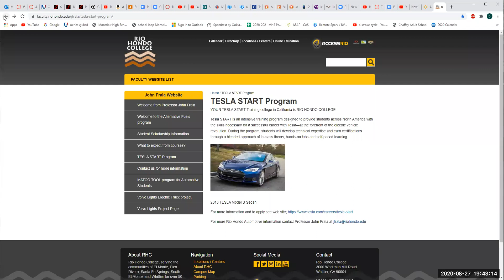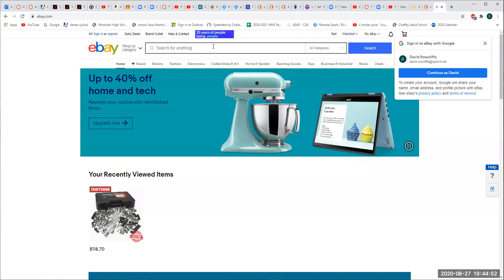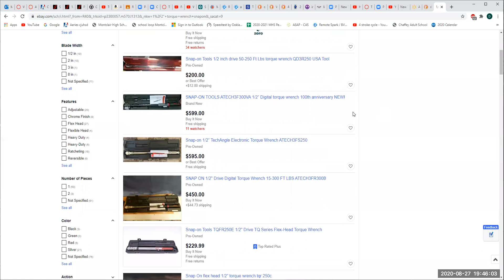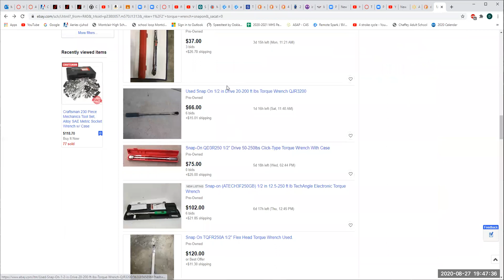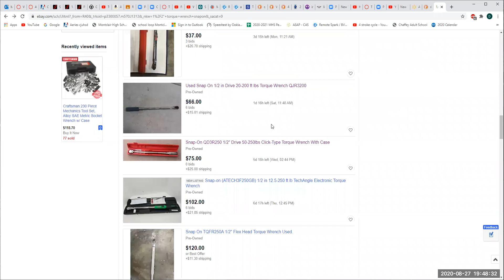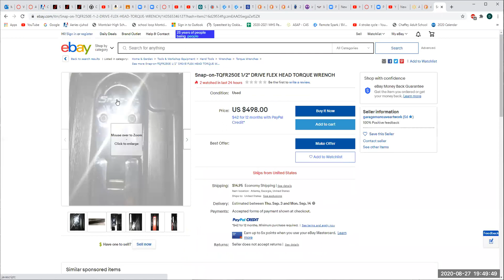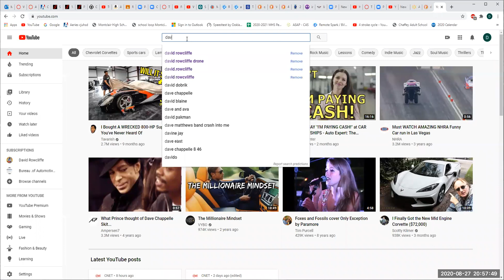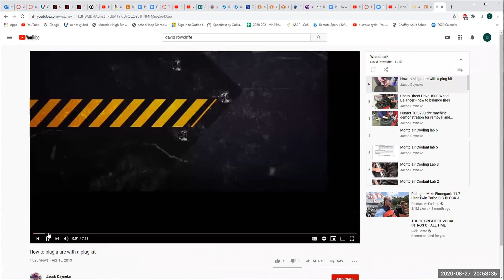8-28-2020 CAS Auto Zoom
Last half of the class cuz someone forgot to press "record" haha
Still, lots of good stuff